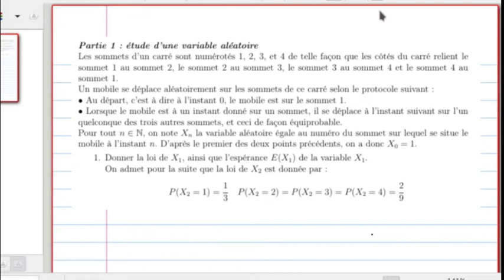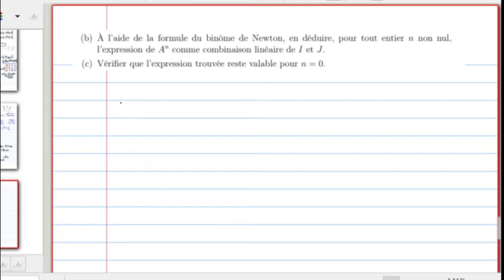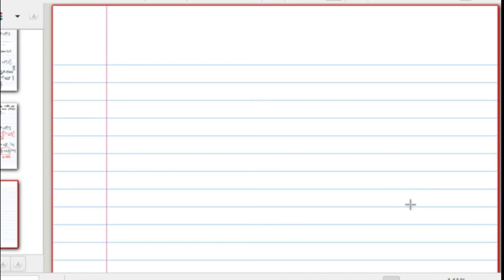Cours du 16/06/22: Chaines de Markov (math appli)